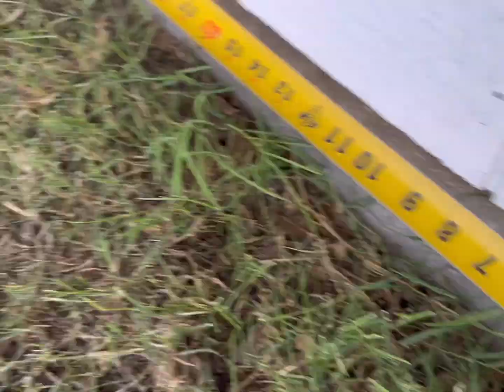After a year of waiting it’s finally done! Pouring the concrete slab!! // HansonLegacyFarm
Headed off to check on the cows.

THEN, what I’ve been waiting on! We finally poured the concrete slab! I’ve waited for over a year to complete this part of the coop project and it has turned out awesome!